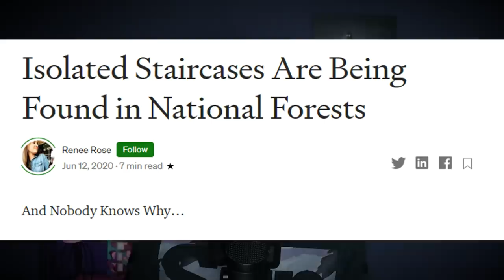Vorsicht wenn ihr Treppen im Wald findet! Gruseliges Phänomen!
Hier für euch ein Video über ein gruseliges und mysteriöses Phänomen.
Es geht darum, dass Menschen gruselige Treppen in Wäldern finden und das scheinbar ohne Grund! Viel Spaß!